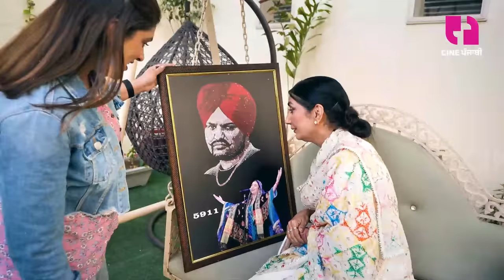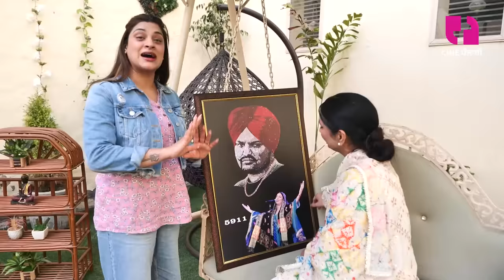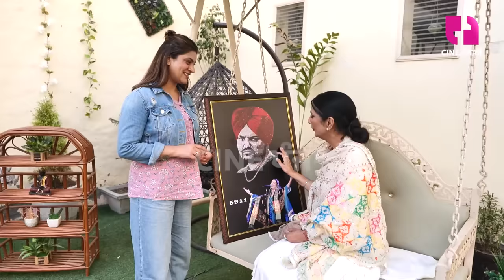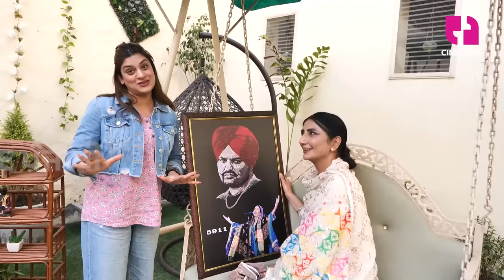Sidhu Moosewala ਨਿੱਕੇ ਪੈਰੀਂ ਵਾਪਿਸ ਆ ਜਾਏ' ਇਹ ਬੋਲ ਮੇਰਾ ਰੱਬ ਬੁਲਵਾਉਂਦਾ ਸੀ: Jaswinder Brar ਸੁਣੋ....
ਮੇਰਾ Sidhu Moosewala ਨਿੱਕੇ ਪੈਰੀਂ ਵਾਪਿਸ ਆ ਜਾਏ' ਇਹ ਬੋਲ ਮੇਰਾ ਰੱਬ ਬੁਲਵਾਉਂਦਾ ਸੀ: Jaswinder Brar
ਸੁਣੋ ਜਦੋ Jaswinder Brar ਨੇ ਭਾਵੁਕ ਹੋ ਦੱਸਿਆ ਕਿ ਮੈਂਨੂੰ Universal ਭੂਆ ਸਿੱਧੂ ਨੇ ਹੀ ਬਣਾਇਆ